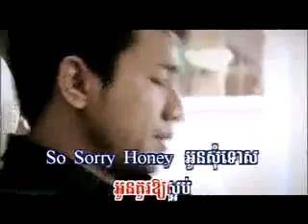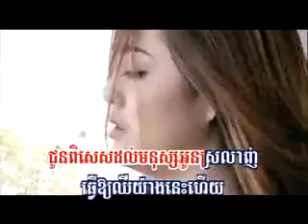call tune som tous by sokun kannha rhm vol 424 rhm vcd 119 YouTube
Call Mork Borng Pel Ke Bors-Bang Oun,movies full,movie,movies 2016,full movies 2016
hindi movies,new movies,hindi movies full,movies 2015,english movies,
full movies 2015,action movies,bollywood movies,comedy movies,
romance movies,comedy movies,action movies,full movie,funny movies,
drama movies,action movies 2016,sci-fi movies,Best Martial Arts Movies 2016,
 Action Movies, Action Movies 2016, Best Action Movies 2016, Martial Arts Movies,
 New Action Movies 2016, action, action movie, english movie, full movies,
 full movies action, new action movies, movie 2016, movies, Sci-Fi Movies,
adventure movies, war movies, #anthony, martial arts movies, Shaolin Collection
yt:quality=high, Ghost, Quality, Sub, Full, thai movie, thai movies, Eng Sub, video,
 videos, thai, horror, Episode, Film (Invention), Ghosts, Scary, Haunted,
 Ghost (Ghost Album), Film (film), Khmer, Thailand, Dubbed, Media (communication),
 song, sereymon, sereymun, karaoke, khemerak sereymun, kheremrak sereymon, music,
 news, conference, meeting, production, Cambodia, International,
Music Video (Product Line), Bangkok, study, Video Clip (Website Category), Movies,
 khmer song, dance, Sovath

soutsamsloy song, khmer song, khmer new song, khmer song 2017, khmer original song,
 khemarak sereymon new song 2017, eva new song 2017, sok pisey new song 2017,
 chhay virakyuth new song 2017, preap sovath new song 2017,
 aok sokunkanha new song 2017, chhorn sovannareach new songs 2017,
 nob panharith new song 2017, niko new song 2017, keo veasna new song 2017,
pich sophea new songs 2017, meas soksophea new songs 2017,
 Khem , Khem New Song 2017

soutsamsloy song, khmer new song, khmer song 2017,
chhorn sovannareach new songs 2017, nob panharith new song 2017,
meas soksophea new songs 2017, Khem, Khem New Song 2017, khmer song,
 khmer original song, aok sokunkanha new song 2017, niko new song 2017,
 keo veasna new song 2017, pich sophea new songs 2017, khem new song 2017